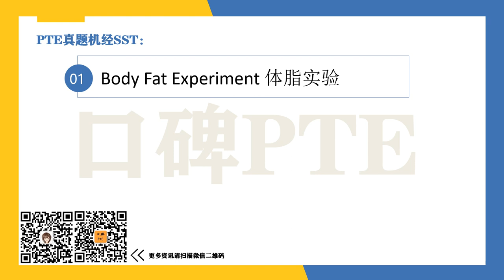SST 13092 Y Body Fat Experiment 体脂实验